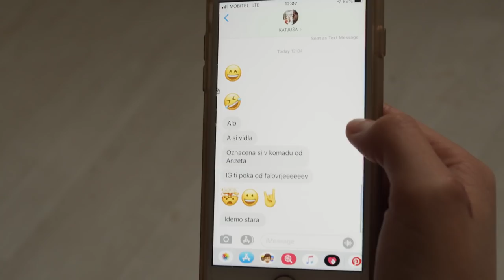Olga epizoda #1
Olga je tedenska zabavna mokumentarna serija, ki spremlja razburljiva življenja naših mladenk in mladcev, ko se spopadajo z izzivi sodobnosti.
Naslednja epizoda: Nedelja, 1. November.

S srbskimi podnapisi!

Igrajo:
Maja Pinterič
Gregor Jakhel Kolarević
Mirko Stambolija
Katja Pinterič
Pero Perčić
Dino Hajderović
Milica Stojanov
Jan Pance
Matic Zorjan
Žiga Aljaž
Katarina Matejčič
Lovro Prešiček
Nik Hasanagić
Slavko Gojković
Lian Mesnar
Andrej Baković

Pomagali so:
Dejan Pupčević
Jan Vaukman
Bojan Vidović

Rolling partner:
Ziggy

Sponzorji:
Trappa
Avtobook.si
Manitu Herbs
New Era
Supercatering
Oneway

Produkcija:
Buraz prodakšn haus

Zvok maister:
David Wetter Zagajšek

Muzika:
Bojan Lukič
Buraza
Dino Merlin